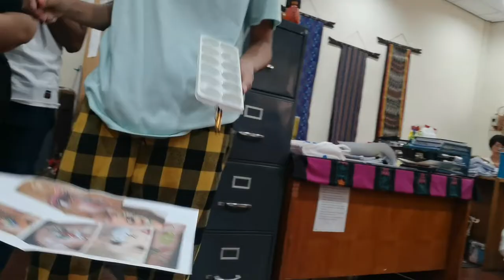Adventure #100: Face painting of professors by MSU-Gensan's Pinta Okir artists | "Salamat"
And the fun continues as my colleagues and I have our face painted with festive designs  in preparation for the University's thanksgiving celebration of the year that was! We are amazed at our students' artistic skills!

Channel description
I am a professor based in Mindanao, Philippines and I love learning about people, places and culture. I believe that learning is not confined to the four walls of the classroom. I share my experiences, thoughts, learnings and fun moments in my vlogs. I hope to inspire, encourage, brighten, enlighten, entertain and educate my viewers through my vlogs.